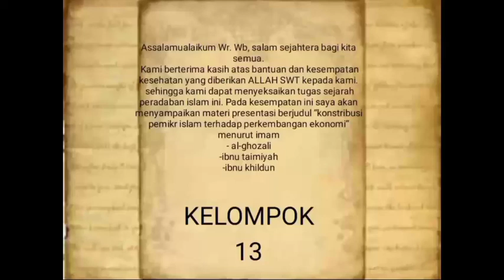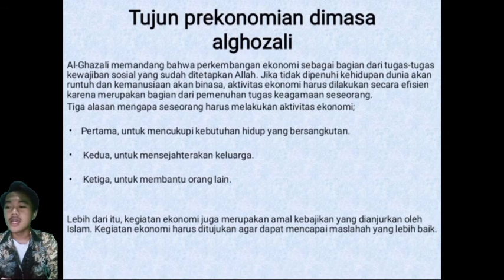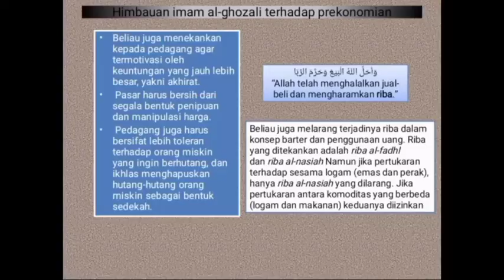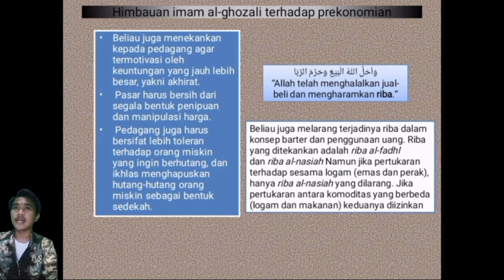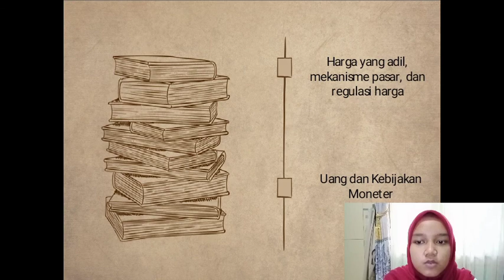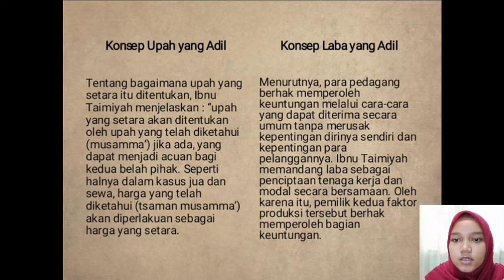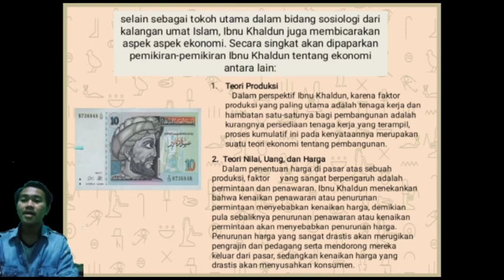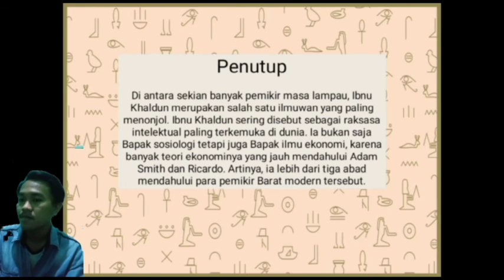SEJARAH PERADABAN ISLAM - PRESENTASI KELOMPOK 12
Halo teman - teman, jadi ini video presentasi dari mata kuliah Sejarah Peradaban Islam dari kelompok 12 yang beranggotakan :
1. Nadiva Aulia
2. Baiturrohman
Selamat Menonton !!!
DOMINIC
Ready To Colour The World